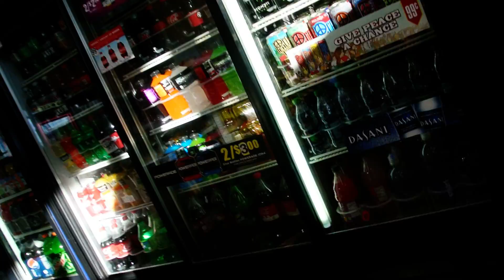Smash and Grab Stolen ATM Crime Scene Steal Cops Convenient Store Break In Robbery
Stolen ATM Machine Crime Scene Witness Steal Money Cops Convenient Store Break In. This is just a quick video of a gas station that we came to that just had someone drive into it with a truck and hook up to the ATM machine and drive away. It is just something I came across and thought people would enjoy. It's amazing how far criminals will go. This was something I saw on my road trip back to Montana from San Diego. This happened just a litte ways away from where we are located in California in the city of El Cajon.

Cheers

1 Owner Car Guy   (Nathan Wratislaw)

Stolen "Crime Scene" Robbery "ATM Machine" Crime Criminal Thief Steal Money Cops "Convenient Store" "Break In" Witness "Nathan Wratislaw" "Convenience Store" California "El Cajon" Stole Scene Tape Truck "Drive In" "Gas Station" Gas Station Convenience See Find Investigate Investigation Caution Business Jail Criminals Rob Crash Wreck "Run Into" Smash Break